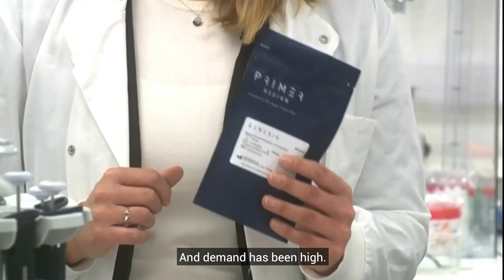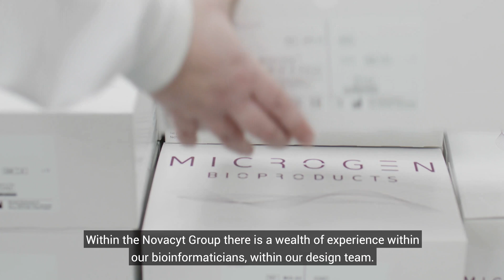Novacyt: how we responded to the pandemic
Novacyt were among the first to respond to the COVID19 pandemic in 2020, providing a rapid and reliable CE-IVD marked SARS-CoV-2 test kit. Watch our docufilm here, as we discussed how we first responded to the pandemic and our footprint in the diagnostics industry.